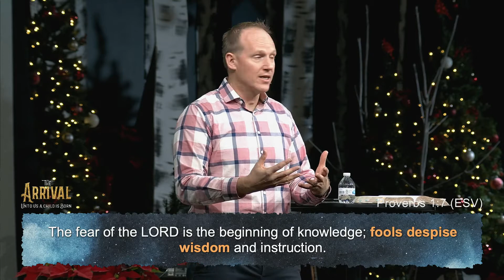Wonderful Counselor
Isaiah 9:6:  "For to us a child is born, to us a son is given, and the government will be on his shoulders. And he will be called Wonderful Counselor, Mighty God, Everlasting Father, Prince of Peace.."  We are a people who need a wise leader.  Put your trust in the Lord, for He is the only true source of wisdom we so desperately seek.  Humbly ask for his guidance and wisdom, and ask confidently knowing that the Lord works all things together for good.